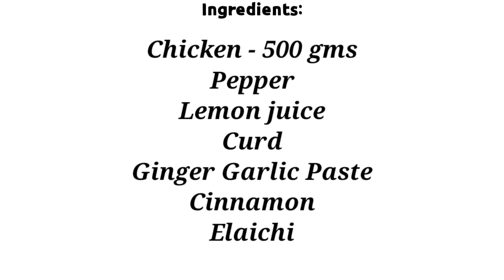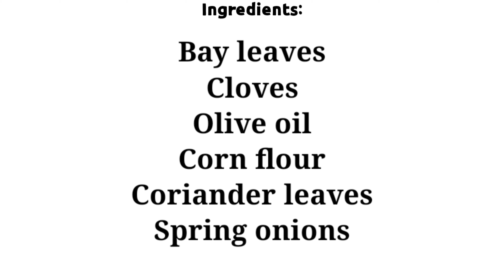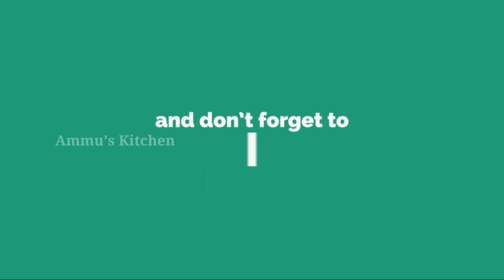Lemon Pepper Chicken Recipe - How to make lemon pepper chicken at home-pepper chicken Ammu's Kitchen